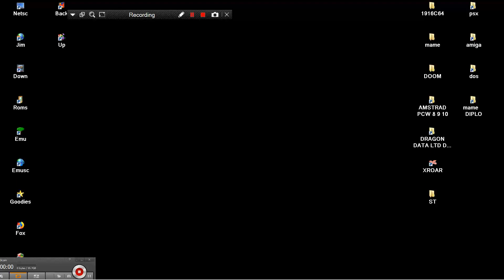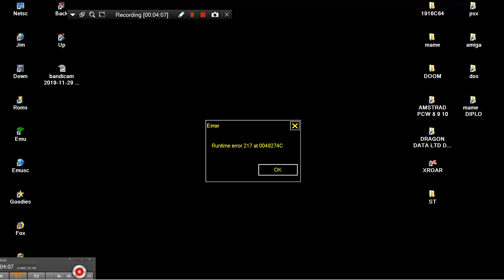AMSTRAD PCW 8 9 10 SHOOT IT SHOOTIT SPACE INVADERS CLONE FROM CLASSIC GAMES VOL 1 1986 MICROVALUE